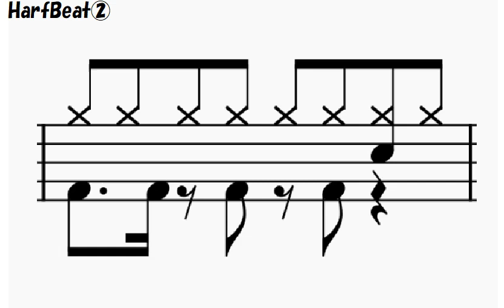ドラム HarfBeat②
ドラムパターン作成テスト